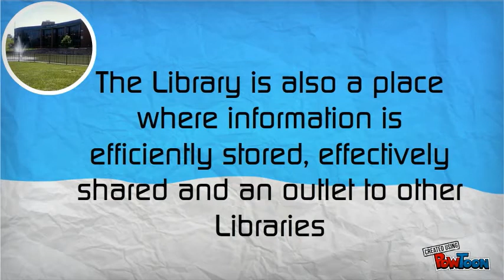Lincoln U.- Inman E. Page Library